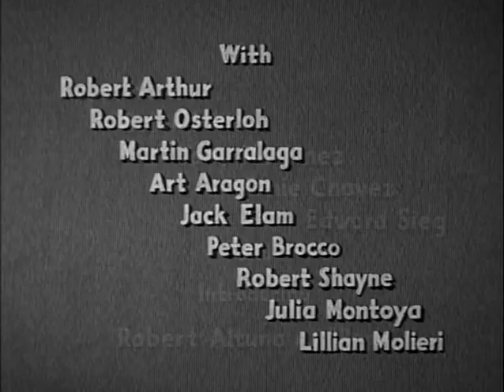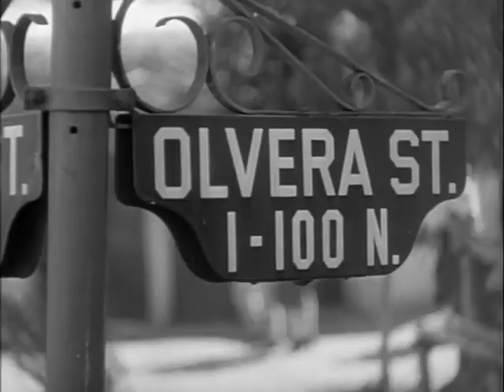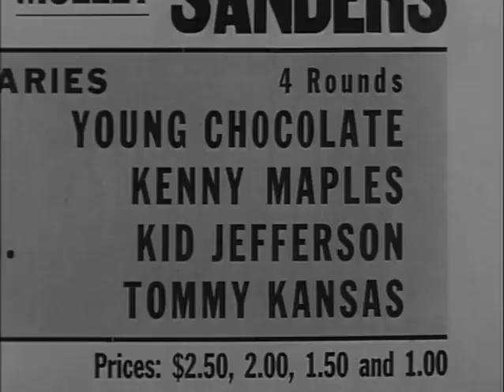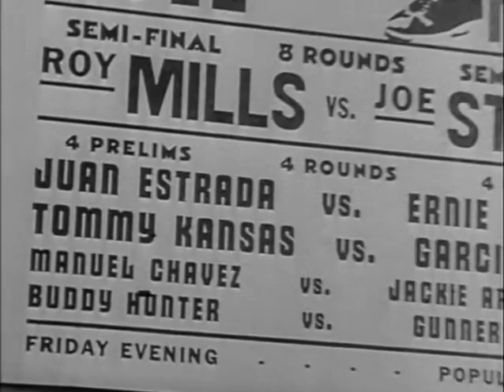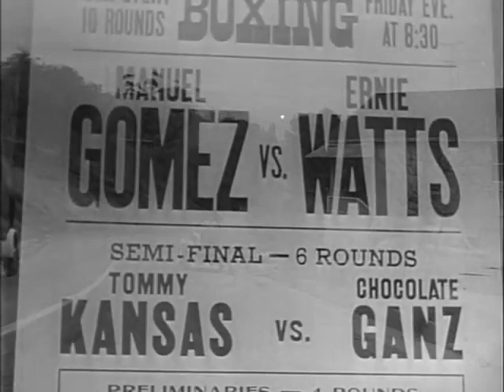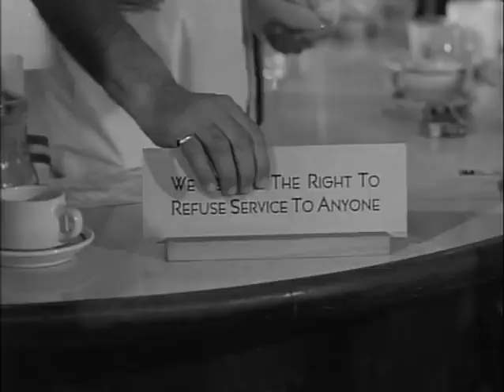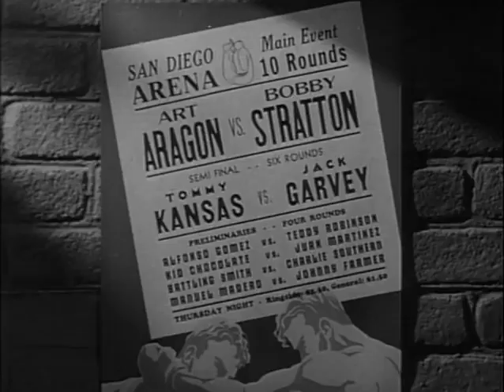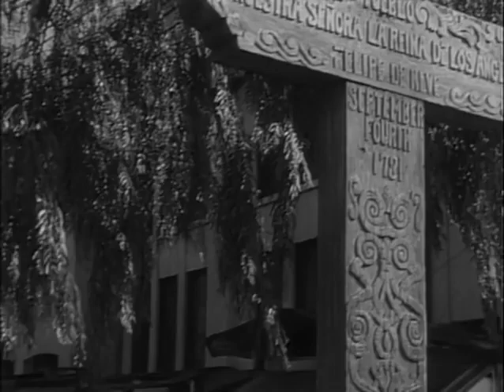The Ring 1952, USA Lalo Ríos, Rita Moreno, Gerald Mohr Film Noir Full Movie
The film focuses on a young Mexican-American named Tommy (Lalo Rios) resident in Los Angeles's neighborhood.  He feels unable to progress in American society, dominated by white Anglophones. Therefore, to achieve popularity, he decides to become a boxer, thus achieving fame and honor. But when he believes he has earned the respect of the "Anglos", he discovers that they are only interested in his reputation, because they still consider him an outsider because of their ancestry and skin colour. Only two white men treat him decently: his manager Pete (Gerald Mohr) and trainer Freddy (Robert Osterloh). However, they also have a personal interest in him. The manager quits due to disappointment over Tommy's unconditional love for Lucy (Rita Moreno), the daughter of a punch-drunk bum.